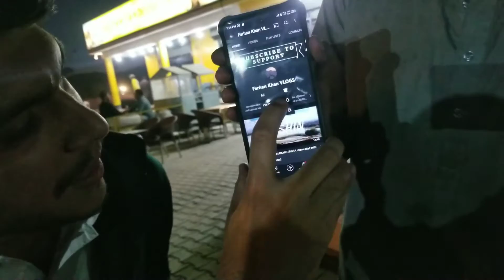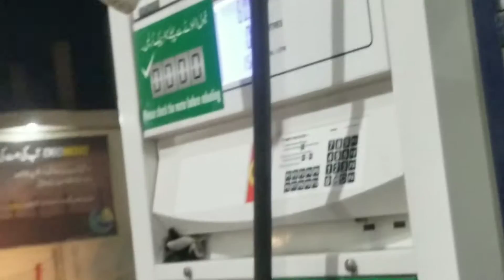A DAY OUT BEFORE RAMAZAN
Ramazan
A DAY OUT
Fun Before Ramazan
Enjoying a day off